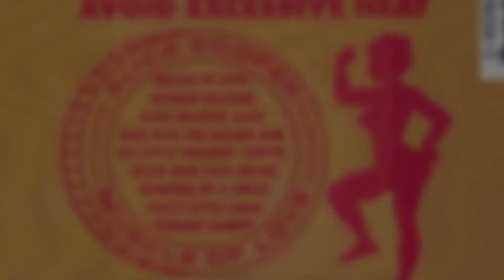★ESPECIAL★ Todo sobre "ALICE COOPER" La verdadera HISTORIA by LMCR ♫ orígenes, Curiosidades, Discos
YEAHhh! ♫ !!! Hoy te traigo un SUPER ESPECIAL de TODO sobre ALICE COOPER en donde recordaremos la HISTORIA sus ORÍGENES, sus intimidades y su DISCOGRAFÍA. Absolutamente todo aquí en un solo sitio. ALICE COOPER, THE EARWINGS, THE SPIDERS,THE NAZZ , cada paso de su carrera, incluyendo su primer disco en su grupo "PRETTIES FOR YOU" y recordaremos cada uno de sus álbumes...

ALICE COOPER es uno de los artistas MÁS EMBLEMÁTICOS y también más CONTROVERSIALES de la música, no solo por su aspecto TÉTRICO Y MÓRBIDO que ha inspirado a MILLONES DE ARTISTAS DENTRO ESTILOS COMO EL HEAVY METAL, Y  EL HARD ROCK, sino también porque su puesta en escena y música se ha convertido en ICONO Y PESADILLA para todos los amantes del género. Entre cadenas, guillotinas, serpientes, sangre, látigos  y veneno esto es "ALICE COOPER".

Disfrútalo, COMPÁRTELO y escríbeme en comentarios sugerencias para próximos vídeos. :)

Aquí encontraras todas las FUENTES de información...

Documentales:

Super Duper Alice Cooper